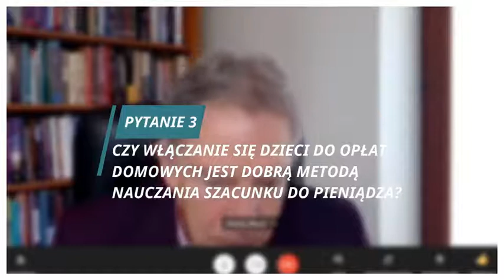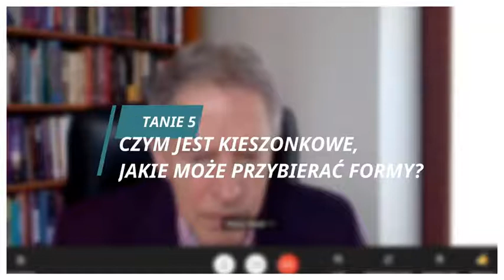Wywiad z Dariuszem Rosati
Dnia 12 kwietnia 2021r. w Szkole Podstawowej Nr 10 w Szczecinie został przeprowadzony w formie online wywiad z wybitnym naukowcem, profesorem w dziedzinie szeroko pojętej ekonomii panem Dariuszem Rosati, który w sposób praktyczny przybliżył uczniom zagadnienia w zakresie „Wychowawczych wartości dotyczących zarządzania pieniądzem”.